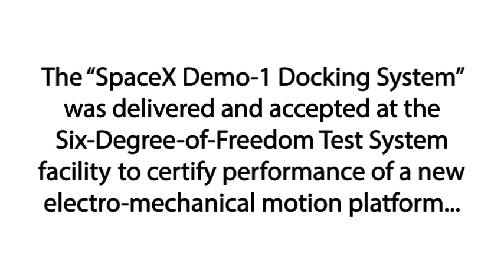Mikrolar Docking System - NASA JSC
This system, which includes a Mikrolar P8050 hexapod, helps NASA Johnson Space Center (JSC) and various flight crews practice docking to the space station utilizing the particular hardware available on the various spacecraft utilized for their mission.